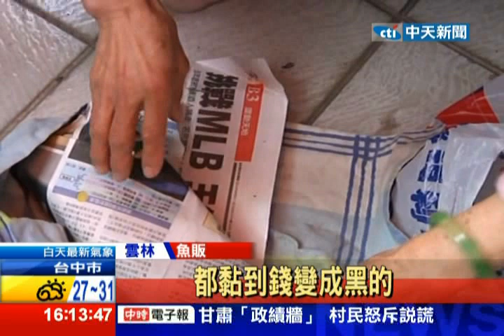中天新聞》鈔票受潮結成「鈔塊」 調查局拼回40萬